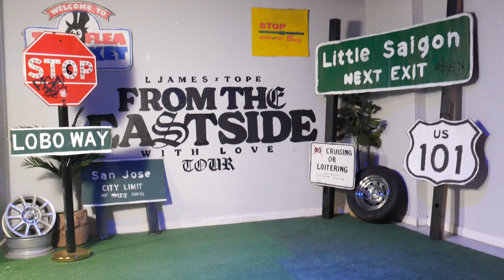LJame$ X Tope - From The Eastside With Love Tour 5/27/23 (Recap Video)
LJame$ From The Eastside With Love Tour 5/27/2023 Concert (Recap Video)

Songs: LJame$ ft. Isandro, raybuno - Look At You Now

Shot & Edited by Kyle Siu